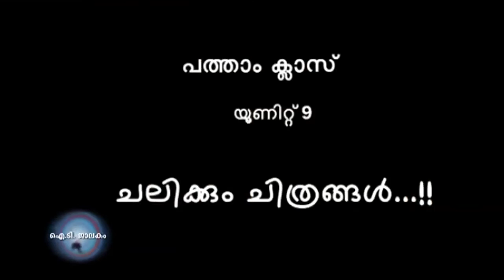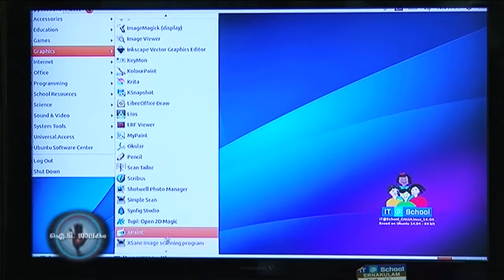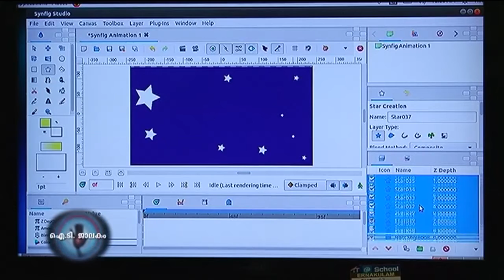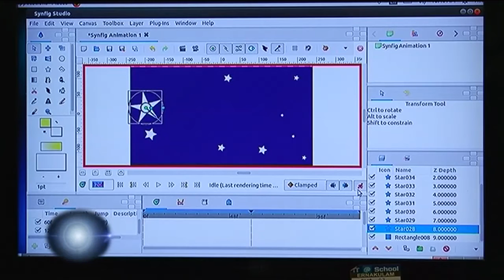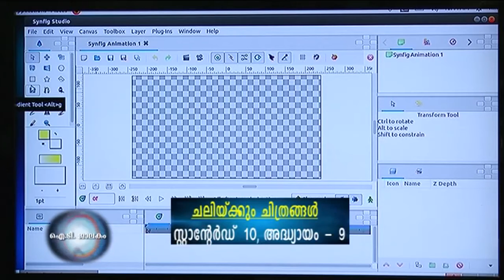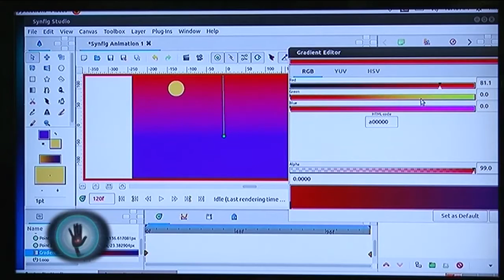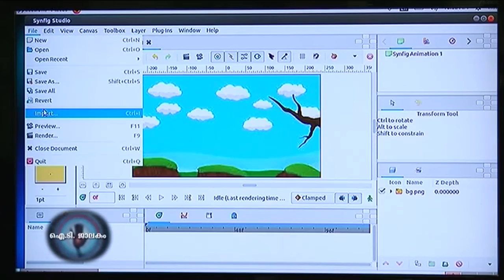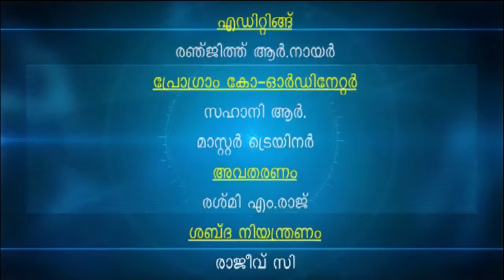It jaalakm (Animation) Part 11